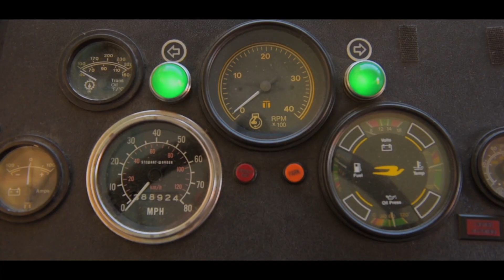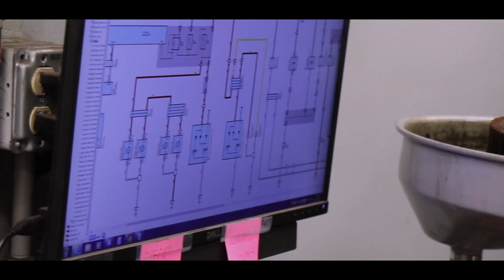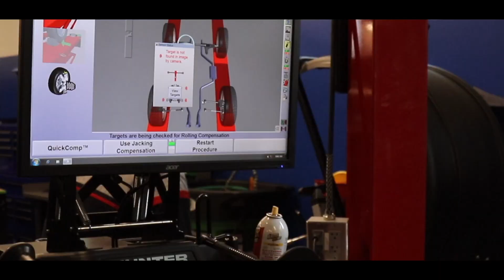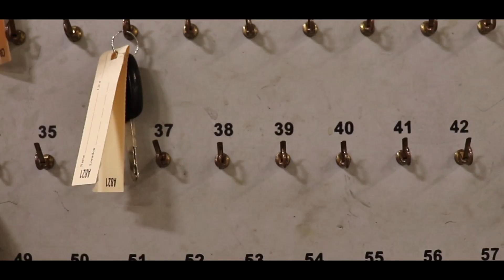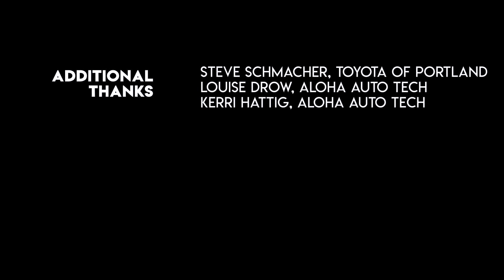Grads Talking Shop: Kristin Keppner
In this episode of "Grads Talking Shop" we explore the world of Automotive Technology through the eyes of Kristin Keppner, an alumnus of BHS and the BSD Auto tech program.

The Beaverton School District offers a CTE auto tech program that is available to students from any of our comprehensive high schools. It is housed at Aloha High School, and Transportation is provided.

For more information about BSD Career Technical Programs (CTE) please visit our

If you would like to access closed captions in other languages:
1. Click on cc (closed captions) on the bottom right when you hover over the video.
2. Click on the settings gear.
3. Click on auto-translate and select your preferred language.